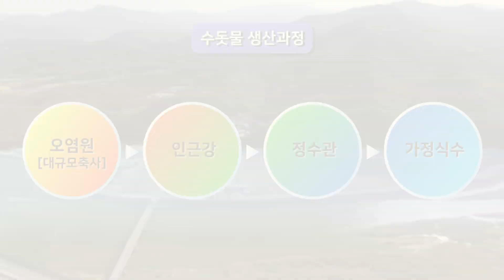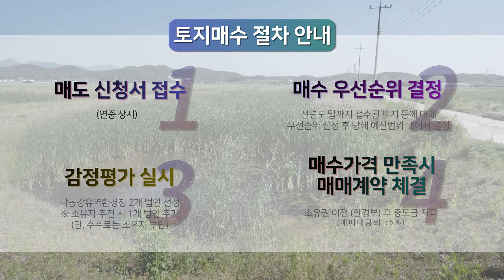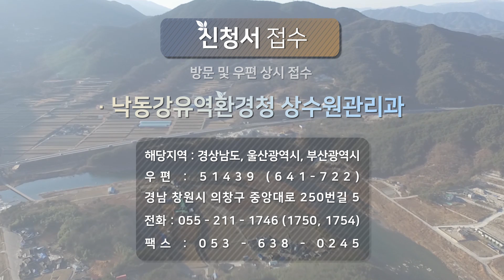낙동강 수계 토지 매수 생태복원 사업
낙동강의 오염원 제거 및 상수원 수질개선을 위해
토지매수 사업이 필요합니다!

환경부는 토지매수사업에 대한
지역주민의 적극적 참여를 유도하여
살아 숨쉬는 낙동강, 수려하고 건강한 낙동강,
지역주민과 함께하는 낙동강을 만들기 위해

✔ 신청방법 : 토지매도신청서와 구비서류를 갖추어
'낙동강유역환경청 상수원관리과'에 방문 및 우편 상시 접수
✔ 해당지역 : 경상남도, 울산광역시, 부산광역시
✔ 우편 : (51439) 경남 창원시 의창구 중앙대로 250번길 5